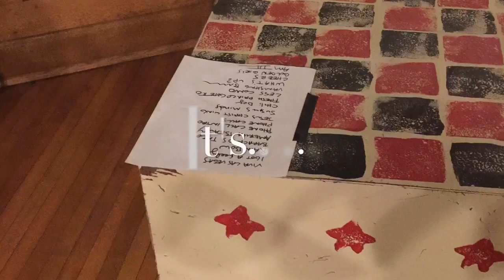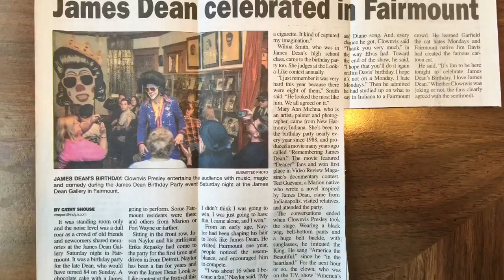Clownvis Presley in Fairmount IN on James Dean's 84th Birth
Clownvis Presley in Fairmount IN on James Dean's 84th Birthday 2-7-2015 by Jason Naylor